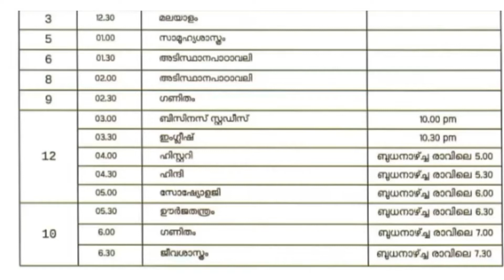Jan 5 Kite Victers First Bell Time/Kite Victers Firstbell Timetable 5/1/2021